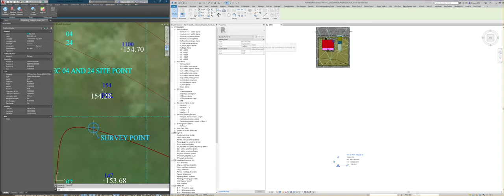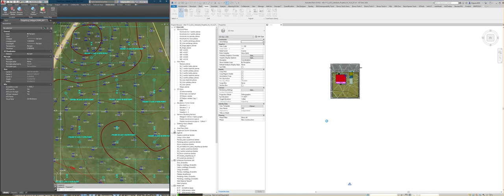0117-5 LIT RevitTraining Revit AutoCAD Geolocation with Revit SurveyPoint and BasePoint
Products
Version: 2019

Welcome to my latest video on geolocation in Revit! 📍🚀 Today, I'm walking you through the steps to manage and review coordinates for your project effectively. We'll cover how to locate your plot according to task numbers, set up base points, and ensure alignment with the Lithuanian and global coordinate systems.

👷 What you'll learn:
 • How to adjust your measurement units in Revit to match AutoCAD
 • The process for verifying survey points and ensuring data alignment
 • Tips for checking and updating coordinates to meet project requirements